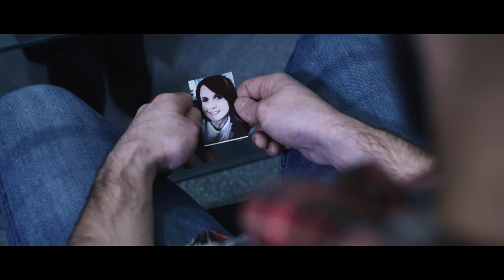Je suis la variation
Un homme ayant récemment perdu la femme qu'il aime, se rend dans une agence spécialisée pour essayer de la retrouver. Résalisé dans le cadre du Nikon

Film Festival 2014 "Je suis un choix".

A man who recently lost the woman he loves, meets with a special agency to try and get her back. Made for the 2014 Nikon Film Festival "I am choice".

Ecrit et réalisé par Fred Cavender

Avec :
Cédric Peycam
Anne Sinagra
Laure Vaysse

Musique originale par Tony Rainy

Prise de son par Florent Chollet